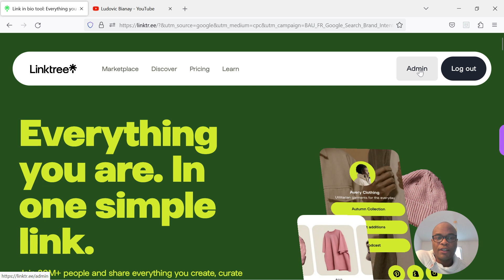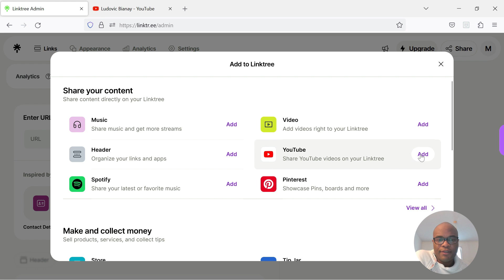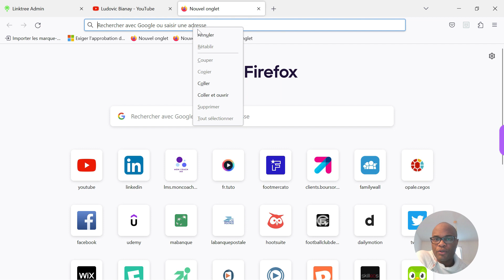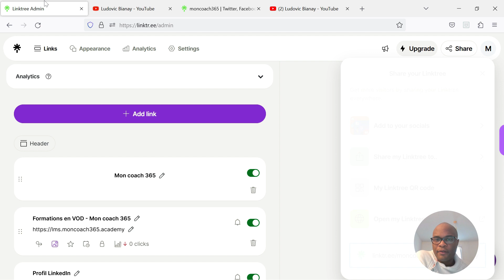Linktree : la solution ultime pour organiser vos liens de profil en ligne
Dans cette vidéo YouTube, je vous parle de ma découverte de Linktree, une plateforme qui m'a permis de créer une page de liens personnalisée pour faciliter la promotion de tous mes profils sociaux et contenus en un seul endroit. Je partage également quelques astuces pour rendre votre page Linktree encore plus efficace. Regardez cette vidéo pour découvrir comment utiliser Linktree pour vous faire connaître !